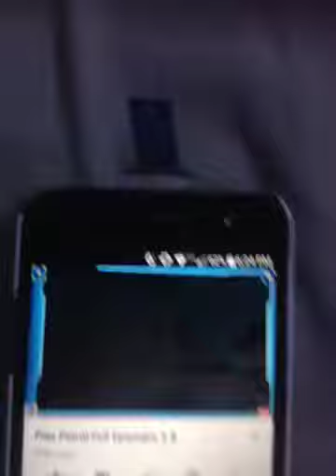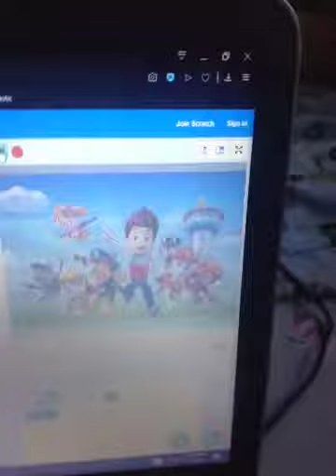Paw Patrol Hurricane Dorian EAS Mock (Actual Hurricane, Fake EAS)